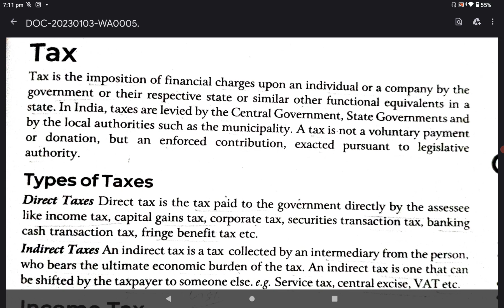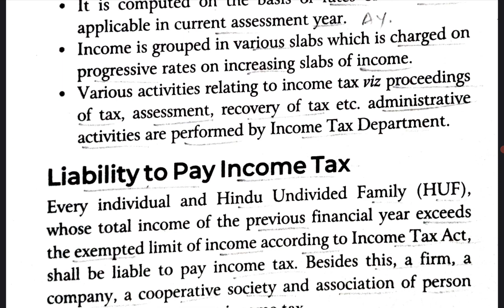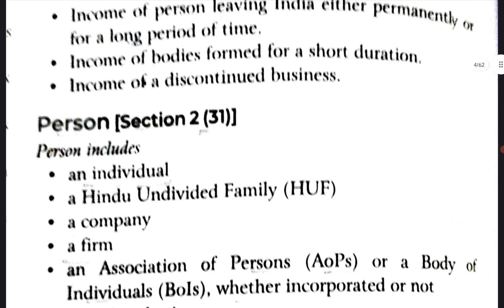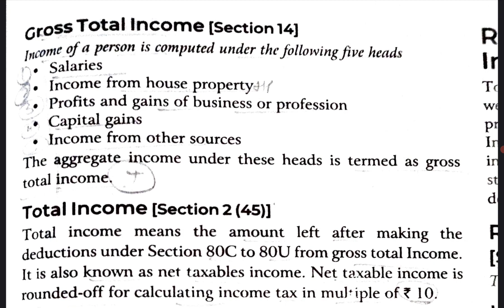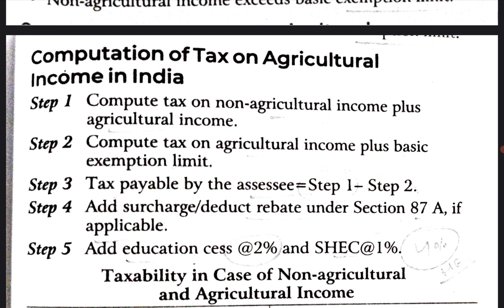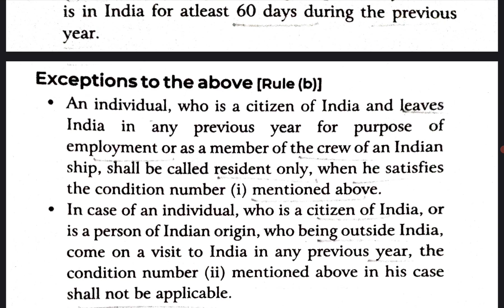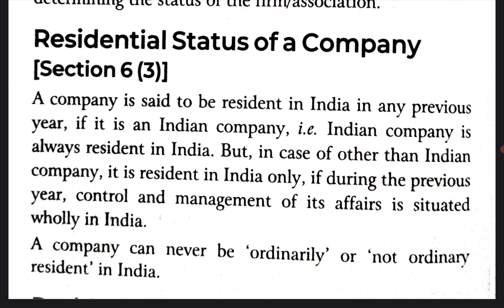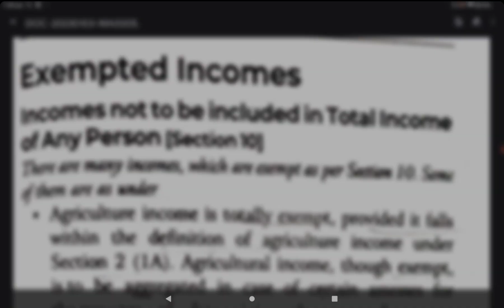Basic Concepts of Income Tax Law | UGC NET Commerce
This video talks about the basic concepts of income tax law for UGC NET commerce